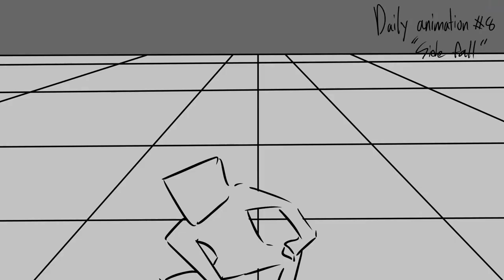Goblin in the void animation show reel 2021_7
This is my Daily Animation that I made about past month. So this is it.
Yay!!!